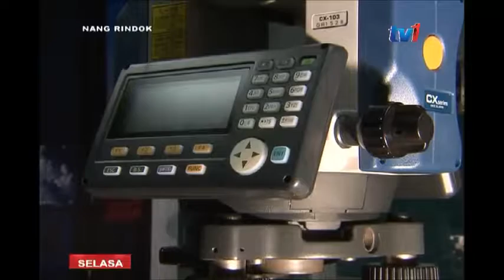NANG RINDOK - PARODI MENCERAP ANAK BULAN [5 JULAI 2016]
TETAMU : USTAZ RAZALIE HJ HUSAINI
                   [ KETUA BAHAGIAN FALAK ,
                     JABATAN MUFTI NEGERI SARAWAK]